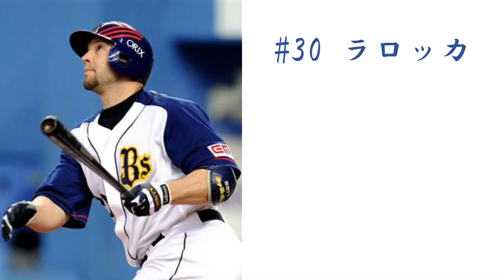【応援歌】オリックス・バファローズ ラロッカ、ラベロ、ロドリゲス etc.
リクエストなどがあればコメント欄にお願いします